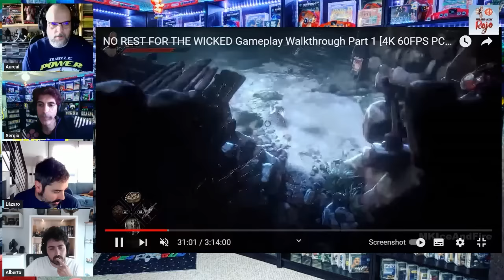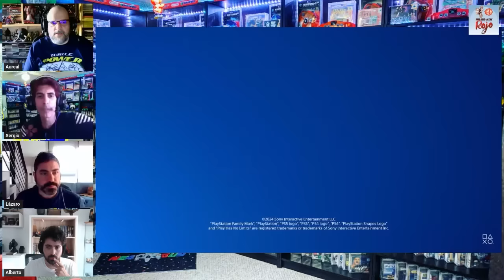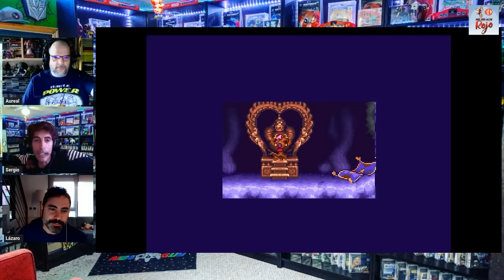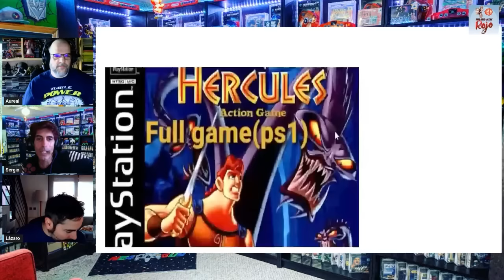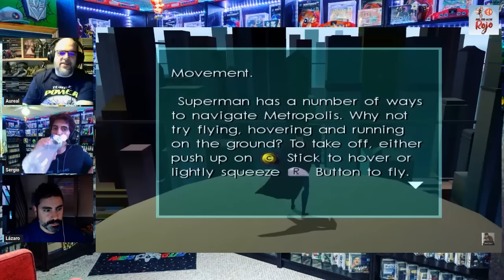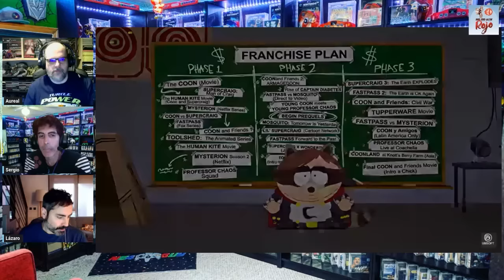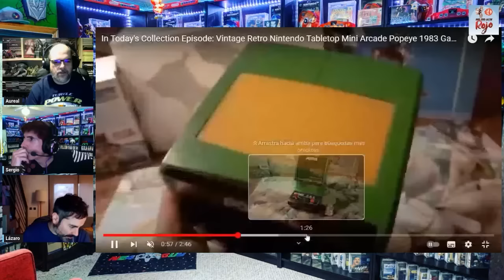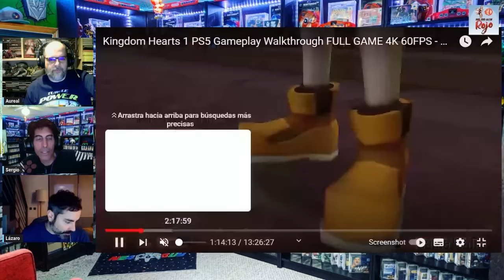Hadoken Rojo 154 - Switch 2 y top dibujos animados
1️⃣5️⃣4️⃣ En el programa 154 de Hadoken Rojo, el gran Alberto Gafapastor se une al equipo para hablar de todo lo que ha sucedido en el sector últimamente.

🔮 Empezamos con los nuevos rumores sobre Switch 2, consola que llegaría el año que viene con Joy-Con magnéticos y un mayor tamaño.

🔩 Después hablamos de Xbox y la supuesta llegada de Gears 6 así como de su auge en beneficios y caída en ventas de consolas.

🧟‍♂️ Siguiendo con los rumores, nos detenemos en Resident Evil 9, título que llegaría en enero del 2025.
🪽 Luego nos centramos en el estudio People Can Fly y la cancelación de un RPG de acción en el que llevaban años trabajando.

📺 Y para acabar, comentamos gameplays de juegos como Oddsparks, Nanoapostle, Wax Heads o Pools.

🍒 Y de guinda, un Top de los mejores juegos de dibujos animados.